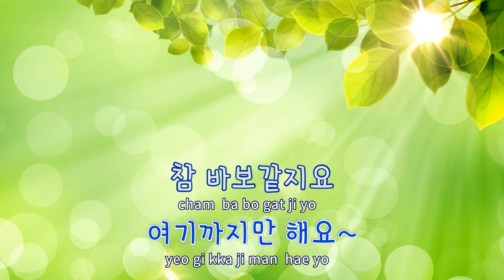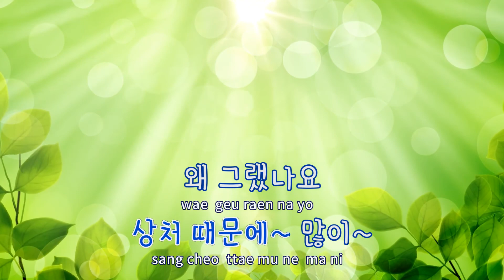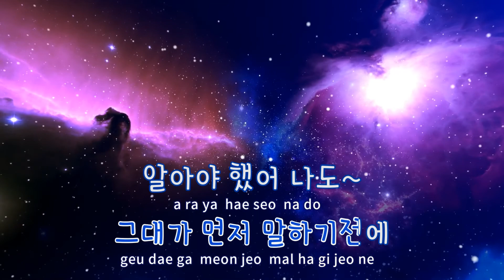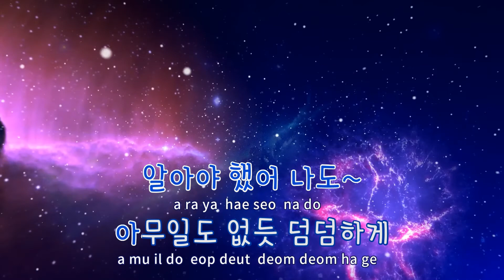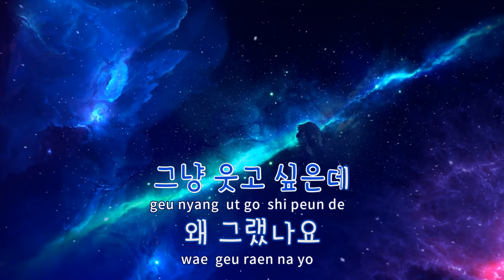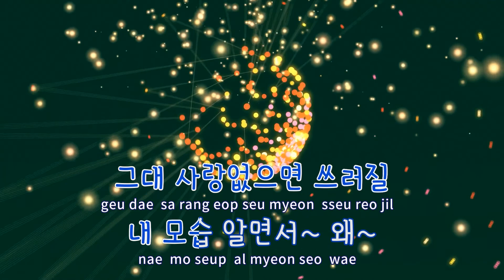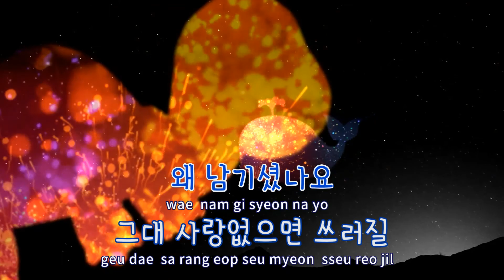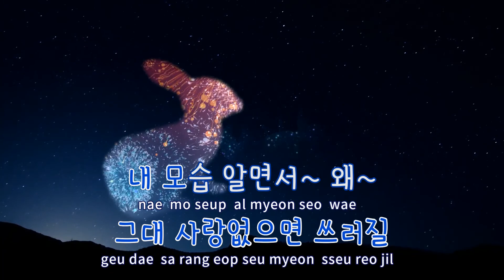[TJ노래방] 왜? - 장혜진 / TJ Karaoke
왜?  --  장혜진